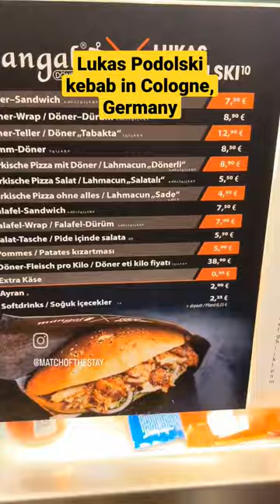Lukas Podolski kebab in Cologne Germany cologne football germany you must try it!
Today we went for a kebab at @lukaspodolski restaurant in Cologne and we got the Doner kebab. Lukas Podolski is a German legend who has moved into the kebab game. It was delicious!

If you are in Cologne make sure you try it!